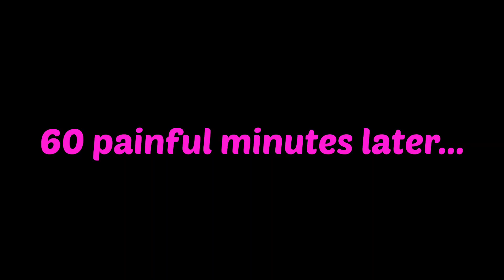MiO gets a haircut | New Garden Project!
Something happened with my phone but I'll get back to the garden and show the results. I'm happy with it!
And MiO got the full haircut after a few days. He was tired and annoyed at me so i had to give him some space and time to be friends again.